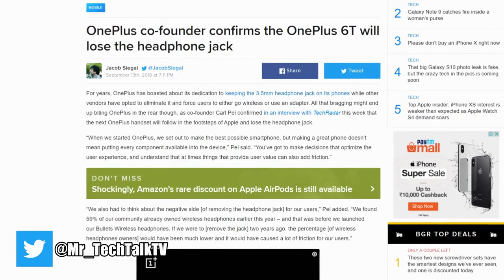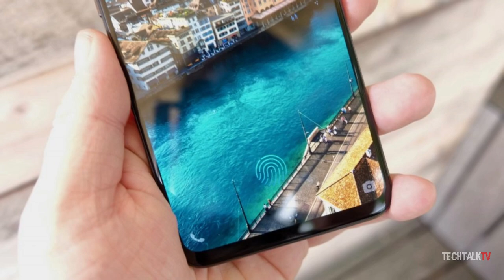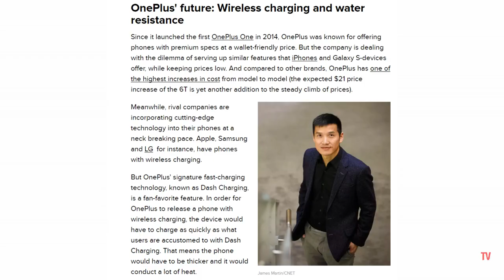OnePlus 6T's COURAGE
OnePlus 6T will launch on October 17th and OnePlus has made a decision to ditch the headphone jack this time. The CEO explains why they took this decision. OnePlus 6T Leaks and rumors say the device will have an in-display fingerprint scanner.